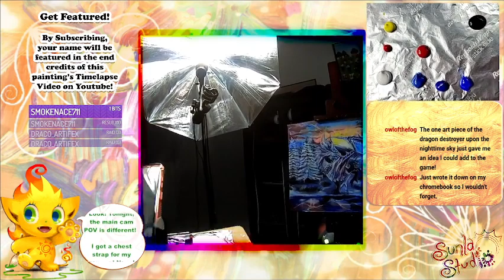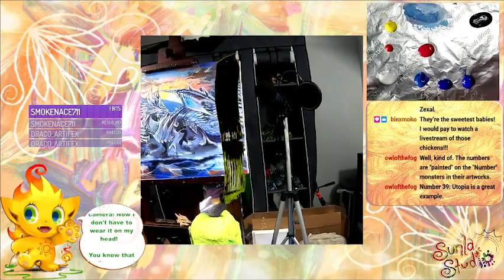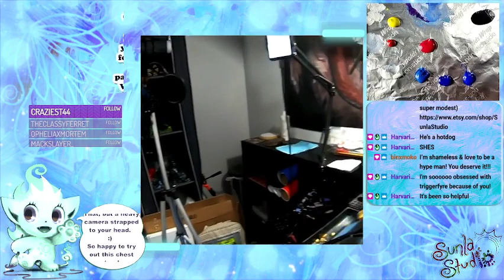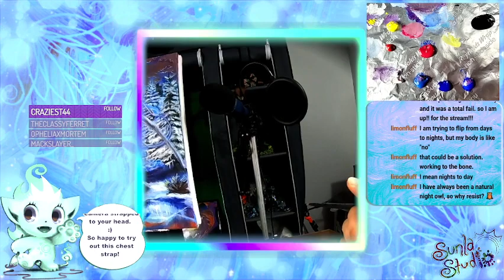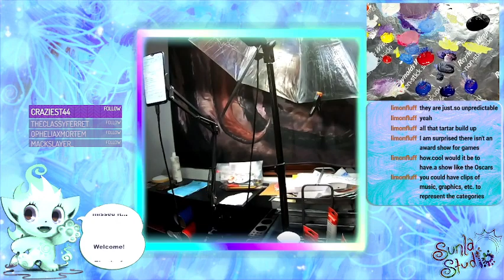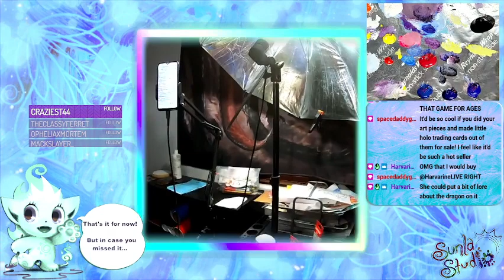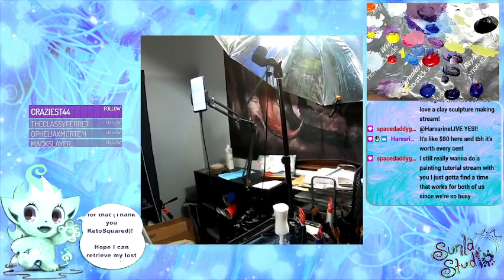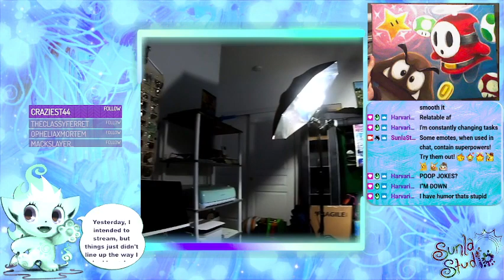Tundra's Majesty - Dragon Painting Acrylic WIP Part 17 - Chest POV Camera, Let's Try It!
First stream with the chest POV cam! Fun so far, right? I think so!